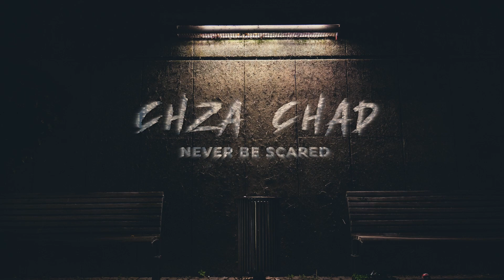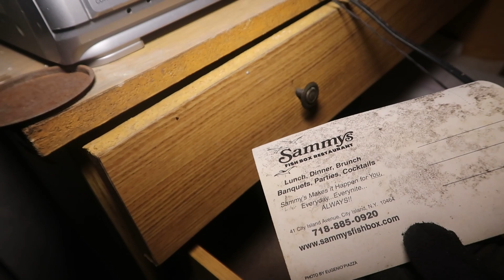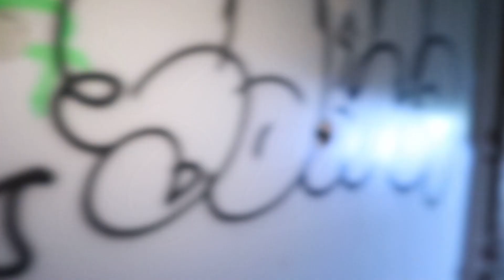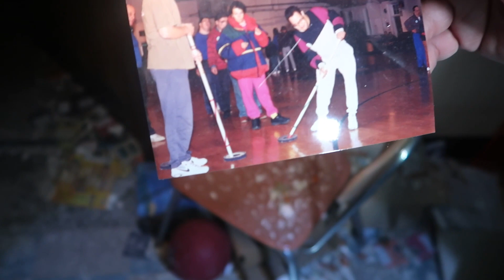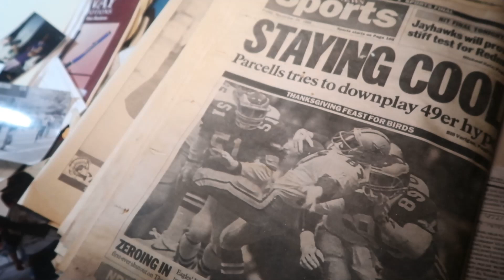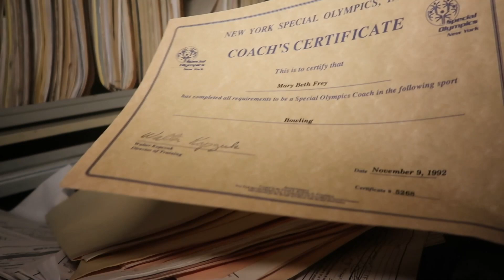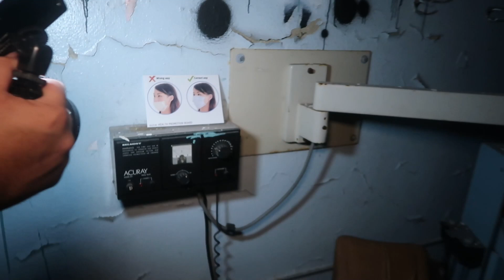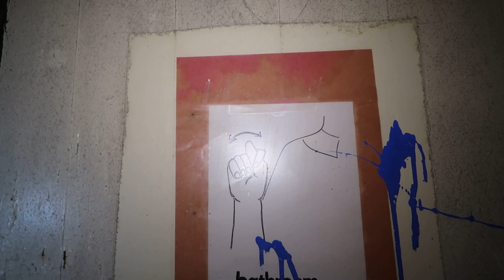FOLLOWED BY SOMETHING EVIL INSIDE TERRIFYING LUNATIC ASYLUM *SCARY*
Youtube.com/c/chzachad

SCARIEST NIGHT OF MY LIFE -- LETCHWORTH VILLAGE ASYLUM IS SO HAUNTED WE RAN OUT GONE WRONG